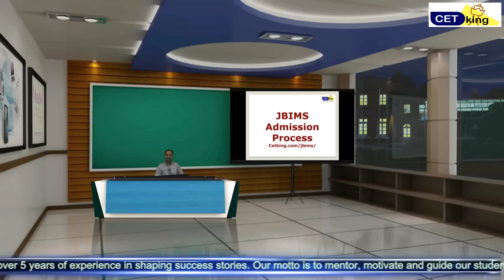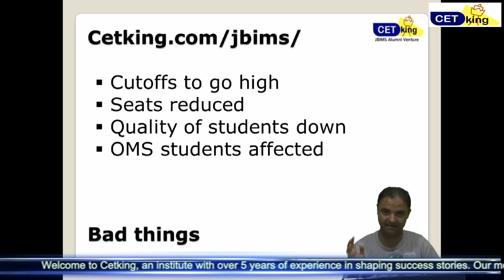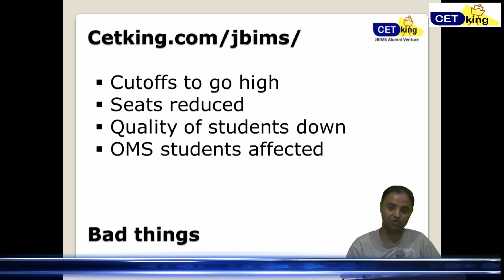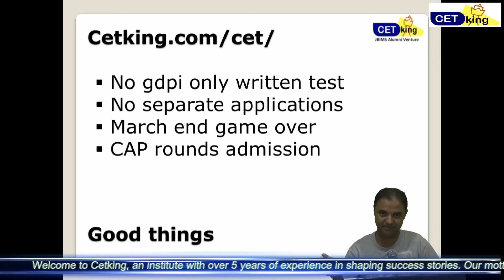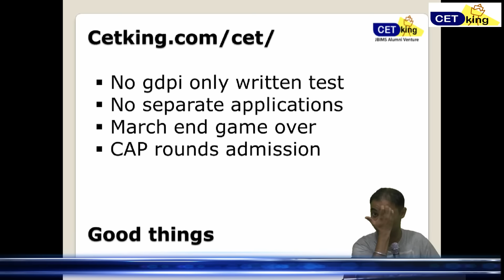JBIMS new admission process 2018 mba cet